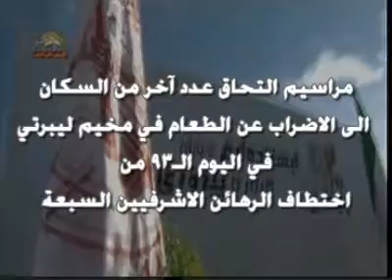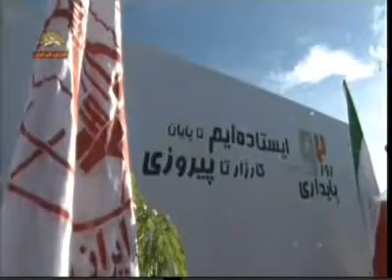مراسيم التحاق عدد آخر من السكان الى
مراسيم التحاق عدد آخر من السكان الى الاضراب عن الطعام في مخيم ليبرتي